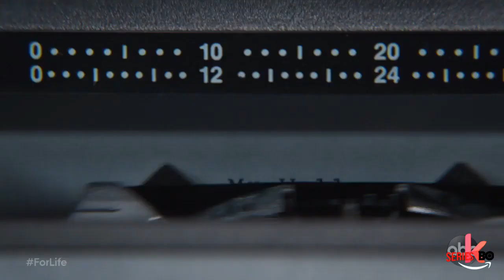FOR LIFE (Cadena perpetua)